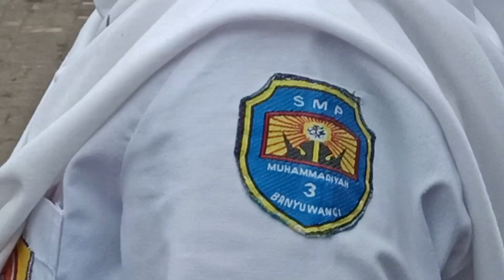Upacara Hari Senin, Mugawangi (13/2/2023)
Ustazah Nurin Farihah, S.Pd., guru pengampu mata pelajaran IPA, pada hari Senin (13/2/2023) menjadi Pembina Upacara Hari Senin SMP Muhammadiyah 3 Banyuwangi (Mugawangi)

Bertindak sebagai pemimpin upacara adalah Bram Abianto, mantan Ketua Ikatan Pelajar Muhammadiyah Mugawangi.

Dengan rekam jejak 65 tahun berkiprah di dunia pendidikan, SMP Muhammadiyah 3 Banyuwangi (Mugawangi) tetap konsisten untuk jadikan pembentukan karakter islami sebagai fokus aktivitas edukatifnya.

Memiliki program unggulan Tahfidz dan Tahsin, Mugawangi siap membimbing putra/putri anda menjadi generasi islami.

Anda juga bisa pantau
- Youtube Mugawangi
- Fanpage SMP Muhammadiyah 3 Banyuwangi

Untuk informasi Penerimaan Peserta Didik Baru (PPDB), anda bisa datang langsung ke Jl. Jaksa Agung Suprapto no. 60 Banyuwangi ☎️(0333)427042, jam operasional pukul 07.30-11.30 (Senin-Sabtu).